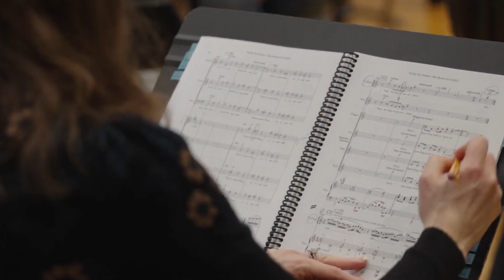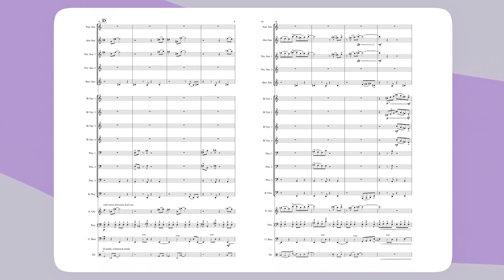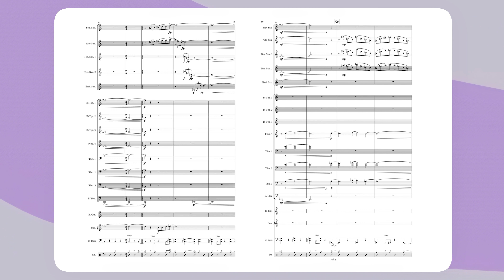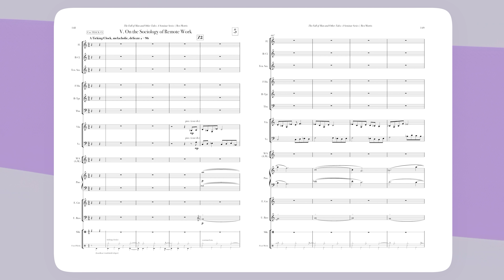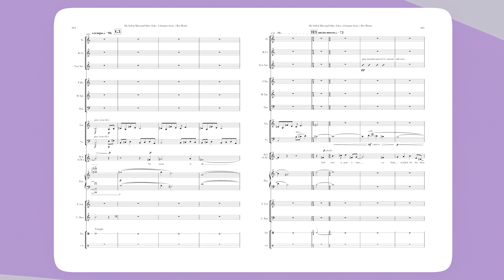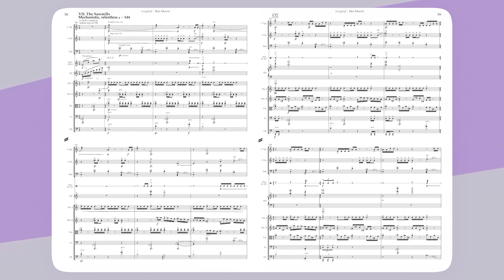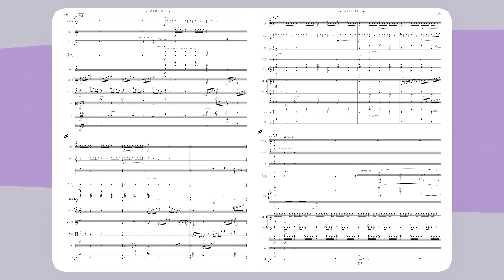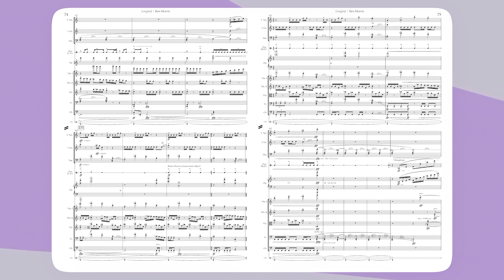Ben Morris | The Saad Haddad Show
If you’re new to my channel, my name is Saad Haddad. I'm here to dispel a bunch of myths about the field of classical composition, show you some things I've learned over the years, and bring you casual interviews with world-class composers.

7 yrs old: Inspired by a book about Mozart, I knew I wanted to become a composer.
15 yrs old: Joined the Los Angeles Philharmonic’s Composer Fellowship Program, mentored by Steven Stucky.
22 yrs old: Earned my B.M. in Composition from USC, studying under Donald Crockett, Stephen Hartke, Frank Ticheli, and Bruce Broughton.
24 yrs old: Completed my M.M. at Juilliard under John Corigliano.
29 yrs old: Named Composer-in-Residence at the California Symphony.
30 yrs old: Graduated with a D.M.A. from Columbia University and joined their faculty.
31 yrs old: Premiered “Aysheen” with the Los Angeles Philharmonic.

Today: I have a growing catalog of compositions that have been performed in North and South America, Europe, and Asia. These works include pieces for orchestra, chamber ensemble, vocalists, soloists, and electronics. I also teach hundreds of students every year, in both private and group settings.

ABOUT MY GUEST:

Ben Morris is a composer and jazz pianist known for blending genres and telling unconventional stories through music. Influenced by his Norwegian heritage, he explored folk music's impact on Norwegian jazz during a Fulbright Grant in Oslo. His debut album, Pocket Guides, received critical acclaim and multiple awards. Beyond jazz, Ben is a versatile composer for film, theatre, and opera, with works performed by top ensembles. He currently serves as Assistant Professor of Composition at Stephen F. Austin State University and holds advanced degrees from the University of Colorado Boulder, Rice University, and the University of Miami.

This show includes excerpts of the following compositions:

Ymir’s Bones, for jazz band.
Longleaf, for chamber ensemble.
The Fall of Man and Other Tales, an opera.